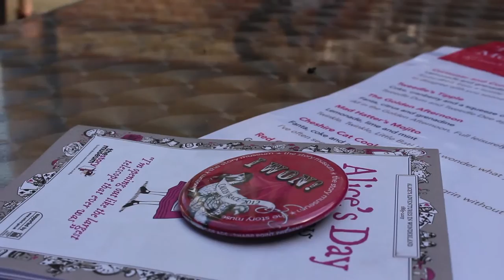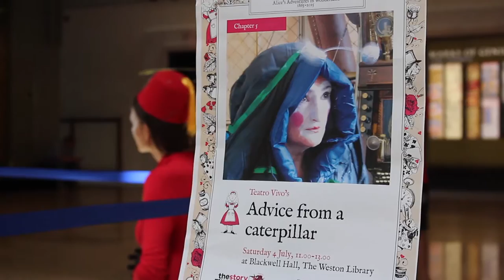Alice's Day 2015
On the 4th July 2015, the city of Oxford came out in style to celebrate
150 years of Alice's Adventures In Wonderland.

Video by Hannah Wharton.